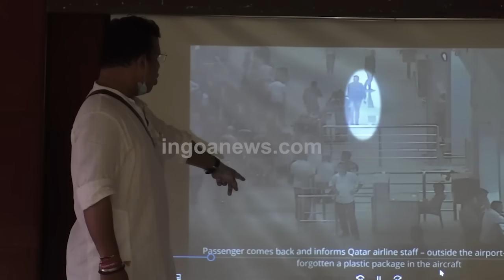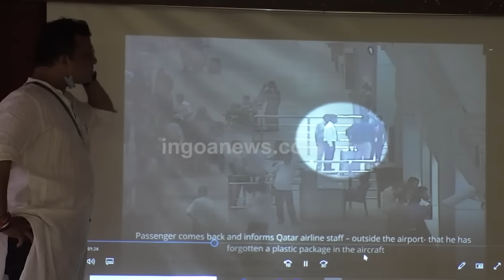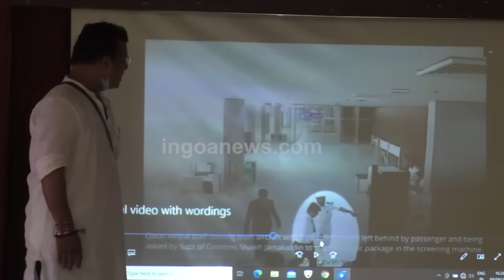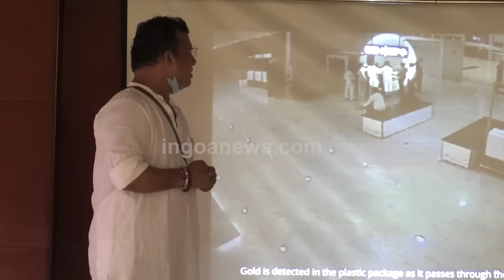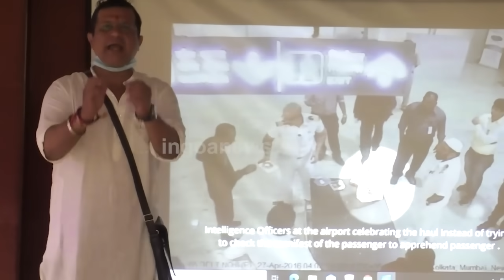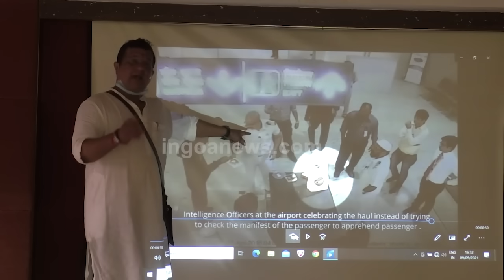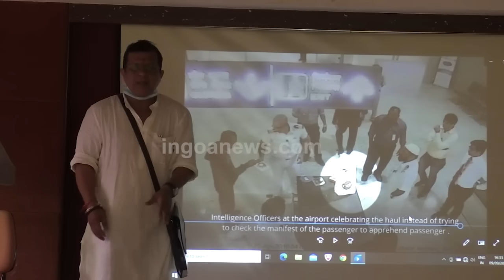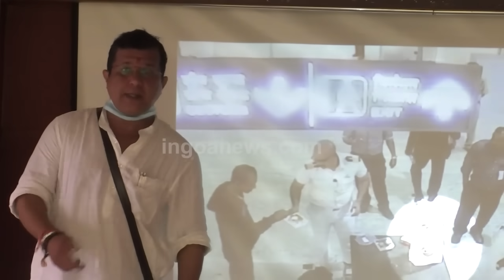Shocking - CCTV footage reveals how smuggling of Gold takes place at Goa Airport!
Shocking - CCTV footage reveals how smuggling of Gold takes place at Goa Airport! Big nexus involving customs officers?